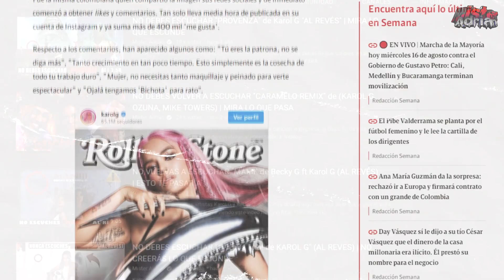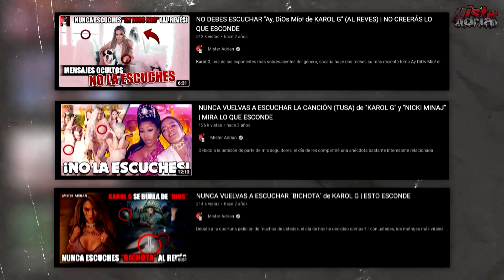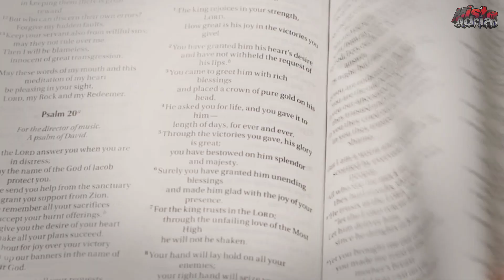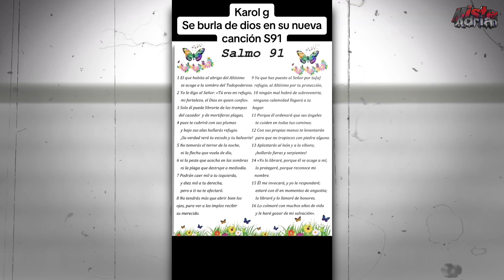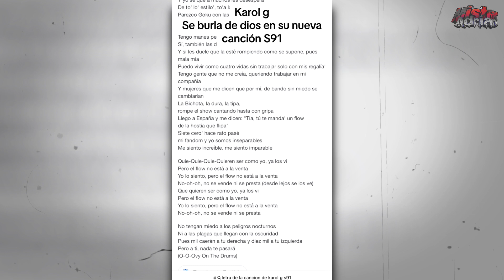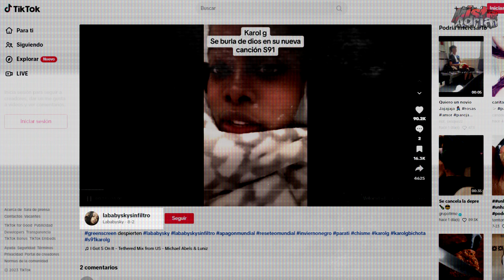NO DEBES ESCUCHAR la canción "S91" de KAROL G (AL REVÉS) | ESTO NOS OCULTA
Ha sido uno de los éxitos más relevantes de su nuevo álbum de nombre Bichota Season pero... según los internautas, esta canción nos oculta algo más que no todos son capaz de escuchar.

❤ ¡Gracias por pertenecer a esta gran familia! ❤

Mɪsᴛᴇʀ Aᴅʀɪᴀɴ ©